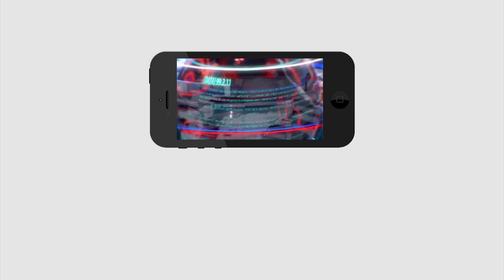దేశ చరిత్రలో చంద్రబాబులా ఎవరూ ఉండరు | Kethireddy Sensational Comments on Chandrababu